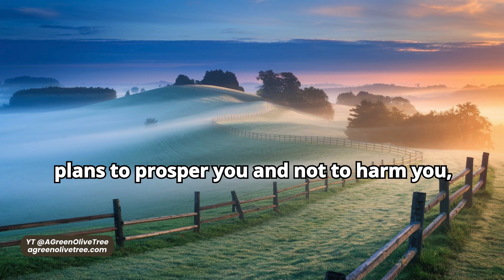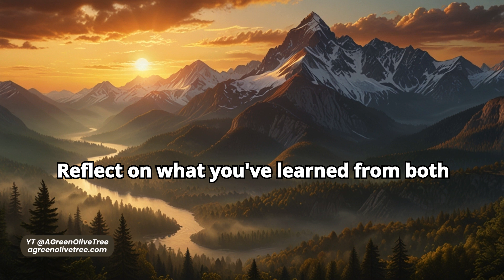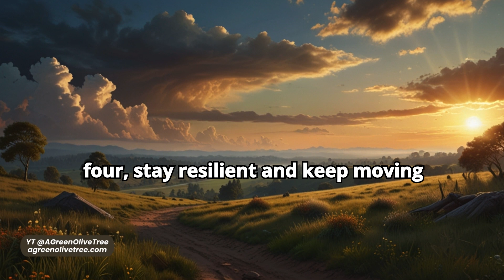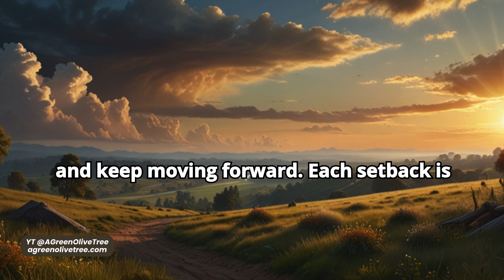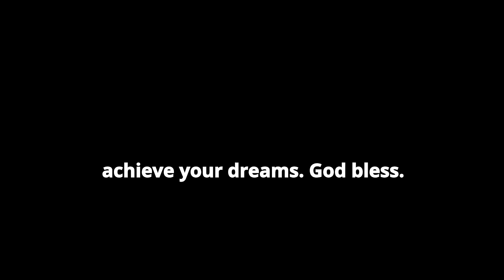Never Give Up on Your Dreams | 5 Tips to stay motivated and achieve your dreams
Never Give Up on Your Dreams | 5 Tips to stay motivated and achieve your dreams | Christian Motivation | These 5 ways will inspire you to take action and never give up on your God given dreams

Facebook.com/AGreenOliveTreeco
Instagram.com/agreenolivetreeco

Never Give Up Motivational Speech Christian Motivation Inspirational Video Dreams and Goals Faith and Perseverance Bible Inspiration Overcoming Challenges Stay Motivated Encouragement for Tough Times Christian Encouragement Motivational Sermon How to Never Give Up on Your Dreams Christian Advice for Achieving Dreams Motivational Bible Verses Faith-Based Motivational Speech Inspiration for Achieving Your Goals Trusting God’s Plan for Your Life Motivation for Christians Inspirational Christian Videos Dream Big and Never Give Up Encouraging Words for Difficult Times